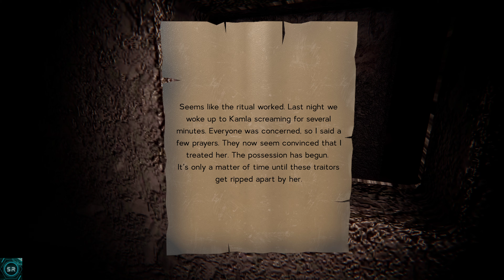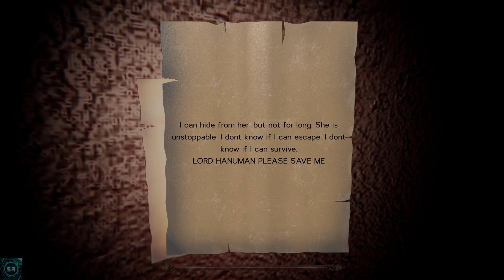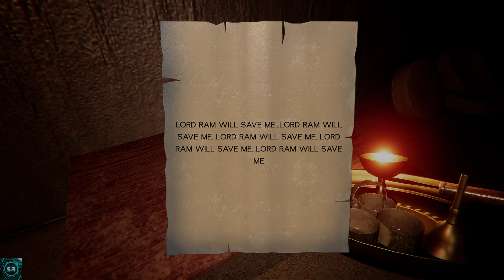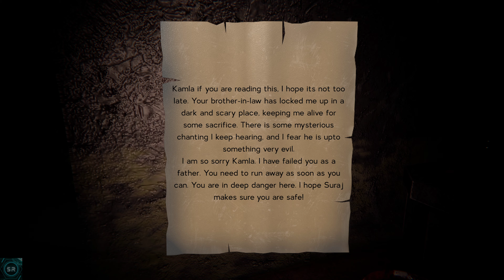KAMLA(2024)- INDIAN BEST HORROR GAME EVER🫣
IF YOU GOT GUTS, USE EARPHONE FULL VOLUME😏
MENTALLY WEAK OR HEART PATIENTS PEOPLE STAY AWAY🤗
SEE OR PLAY AT YOUR OWN RISK!!🤝

FULL GAMEPLAY!!
Check The PODCAST FOR FULL VIDEO..
INDIAN HORROR GAME BY MAD-MANTRA GAMES.

Find a way out of an old mansion as a priest, you have been tasked to exorcise a woman who has been possessed. Solve puzzles and complete objectives to cure her demonic possession in this SURVIVAL HORROR experience.

Developer- Mad-Mantra Games
Publisher- Mad-Mantra Games
Platform- Microsoft Windows (STEAM)

(except my logo, intro & outro)is registered by my name!

This Video Is For The Gameplay or Walkthrough Purpose Only, No Promotion Is Done In This. I Love Gaming A Lot, So Sharing With You All.
Hope You Guys Will Enjoy , The Old School Days ;D
System Specification-
Processor: AMD Ryzen5 3600
GPU: Nvidia RTX3060 12GB
Motherboard: Asus TUF Gaming B550 PLUS
RAM: 16GBDDR4
OS: Windows11